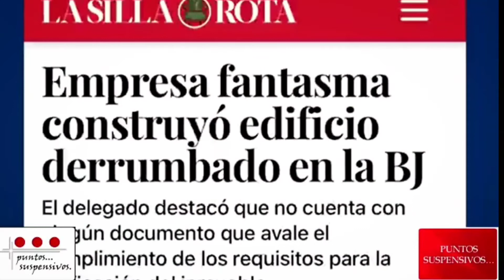El Cartel Inmobiliario de la Benito Juárez, comentada.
Programa Descifrando La Noticia con Pablo Tlatempa y Héctor Lerín.